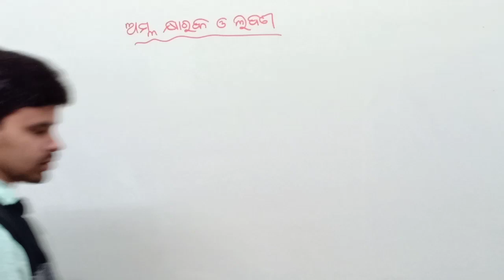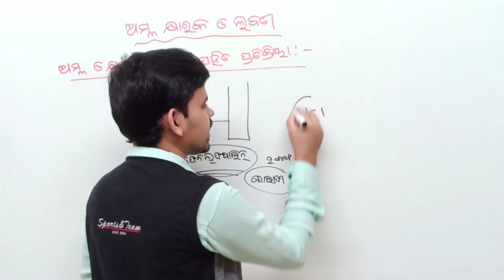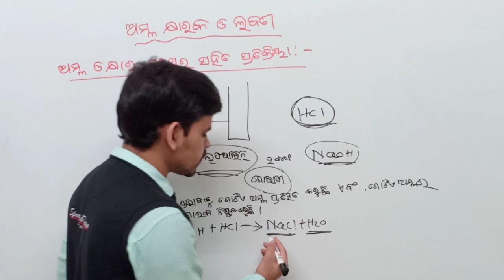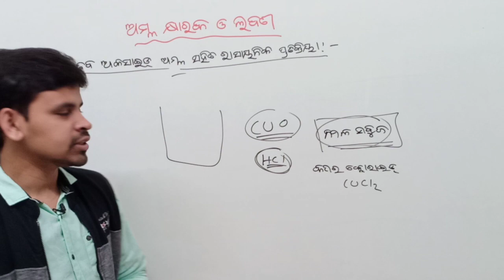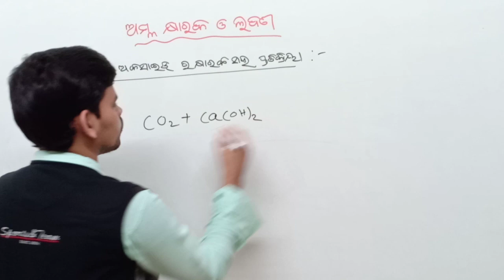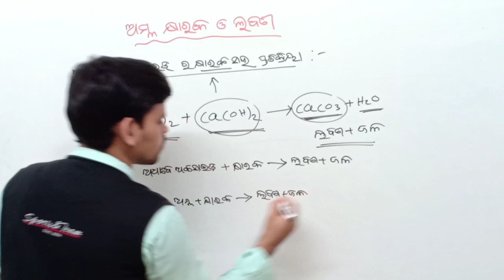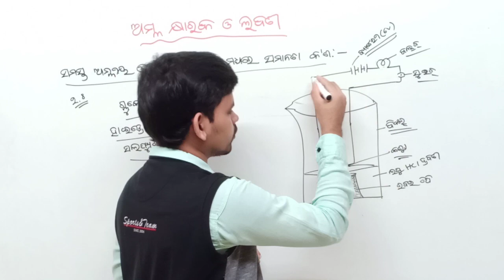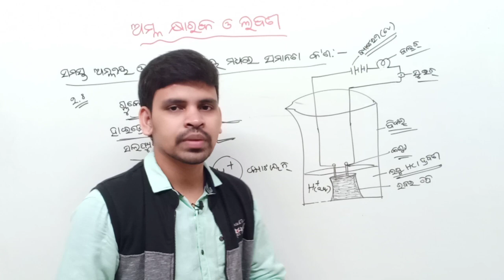ଅମ୍ଳ କ୍ଷାରକ ଓ ଲବଣ ||PART -3|| odia || Class 10th physical science ||acid base salt odia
bout  this video:In this video I am explaining about science 1st chapter acid base and salt part-3

Thank u..